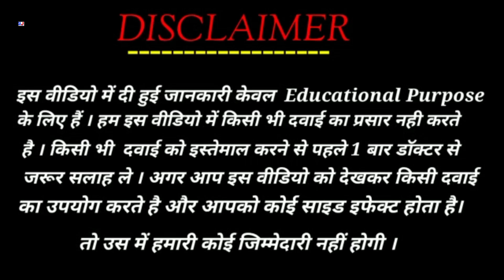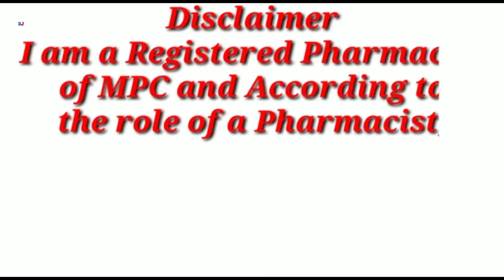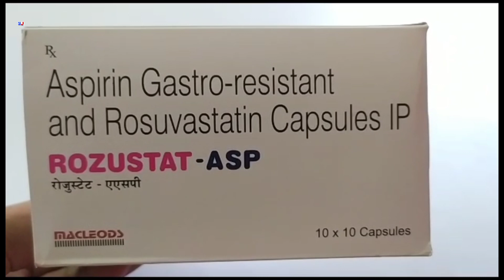ROZUSTAT-ASP Capsule | Aspirin Gastro-resistant and Rosuvastatin Capsules IP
ROZUSTAT-ASP Capsule | Aspirin Gastro-resistant and Rosuvastatin Capsules IP | ROZUSTAT ASP Capsule Uses Side effects benefits dosage review in Hindi
ROZUSTAT ASP Capsule Uses in Hindi

kindly note